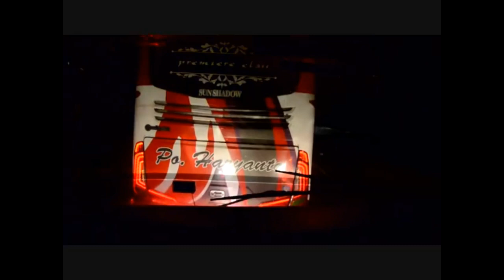Indonesian Bus Battle Compilation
hey i'm ｂａｃｃ
A tribute to Indonesia buses
Song: Manuel - Let's Go, Come On